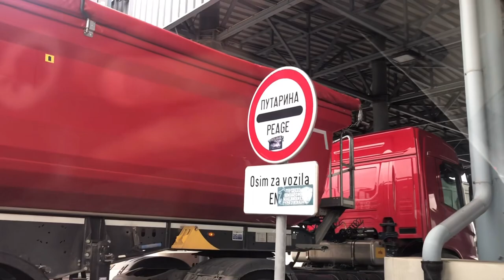Petlja Bubanj Potok - postavaljeni znakovi, voznja od naplatne rampe prema centru Beograda